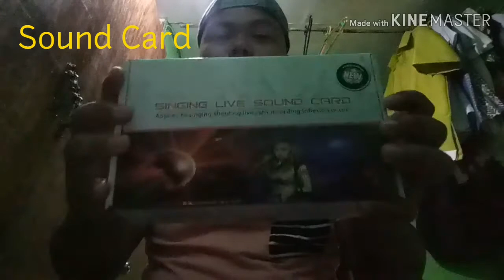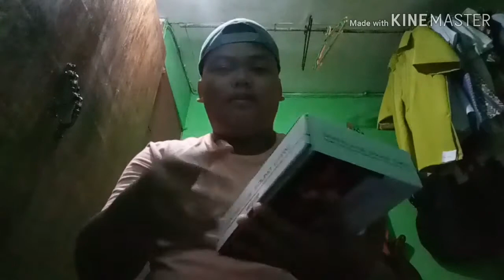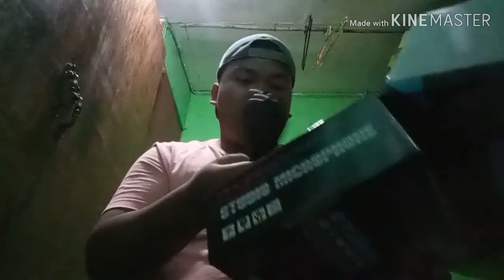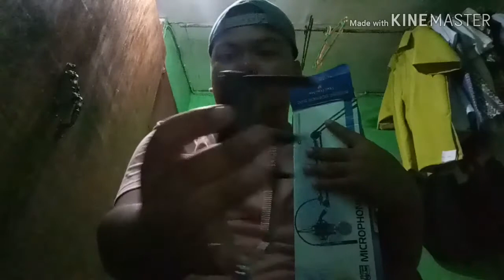UNBOXING WITH MY NEW BM-800 MICROPHONE